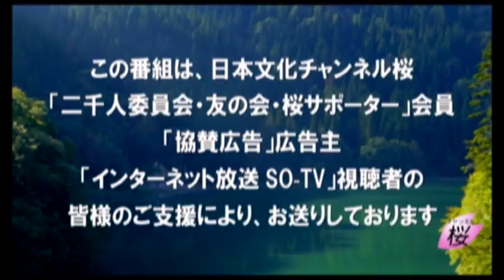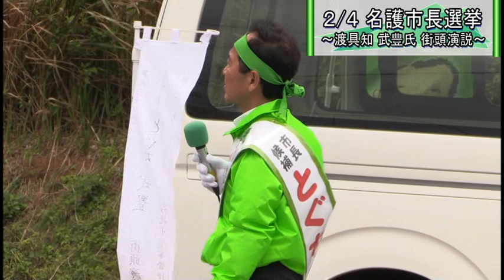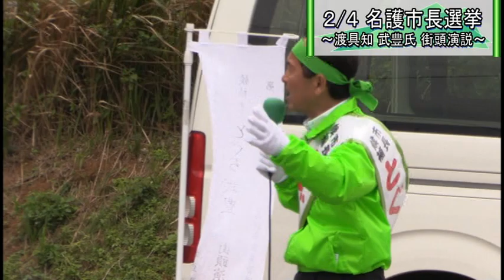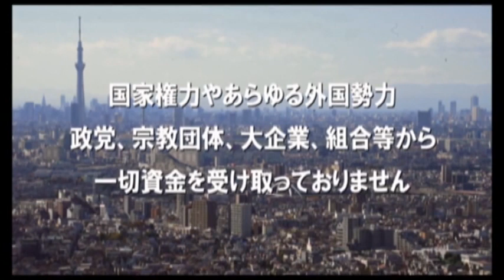【名護市長選挙】激戦の名護市長選挙！とぐち候補（渡具知 武豊氏）による街頭演説[桜H30/2/2]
全国的に注目が集まっている名護市長選挙は2月4日投開票をむかえる。今回は、名護市長選挙立候補者のとぐち候補（渡具知 武豊氏）による街頭演説の模様をお送りします。